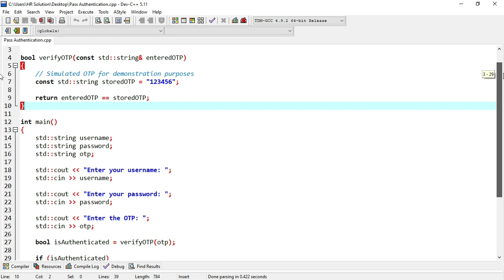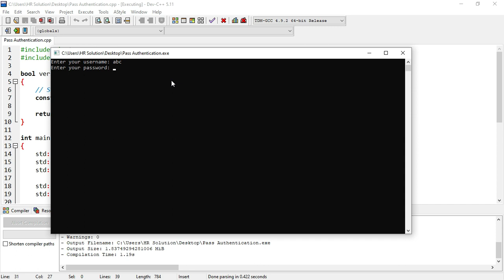Password Authenticator in C++ MLH Global Security Week Project - Abdul Rehman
Please note that these examples do not cover the actual mechanisms of generating or validating OTPs (One-Time Passwords). They assume a static OTP for simplicity. In practice, you would need to integrate a proper OTP generation and validation mechanism, such as using TOTP (Time-Based One-Time Password) algorithms or sending OTPs through SMS or email.